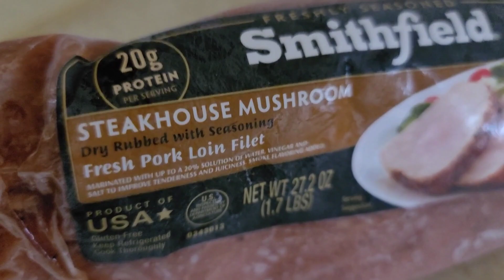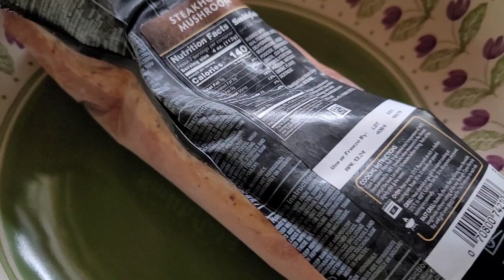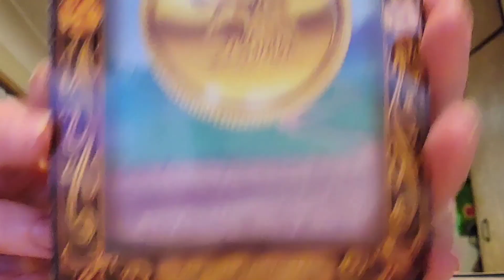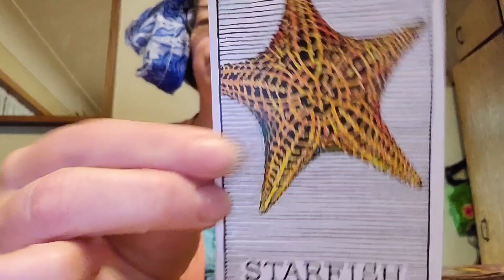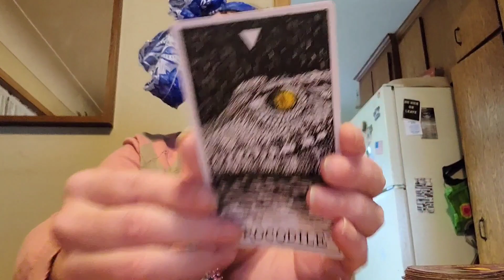CAPRICORN "I AM SAFE! Let's Have Fun!" Supreme Empress Poppin Cards 4 Starseeds Own Interpretations🌞